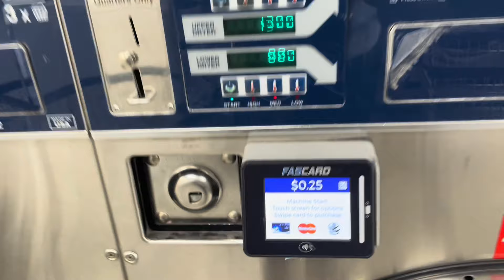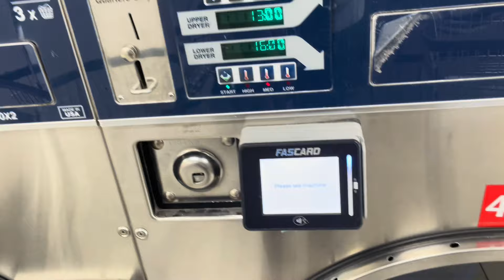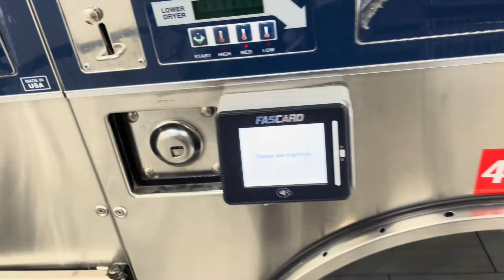Baby Mama Buys Gifts For Valentine’s Day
For MegaMillionaire Merch Hit THEY Instagram @Mgamlln

Tik tock-Call_mebuzz